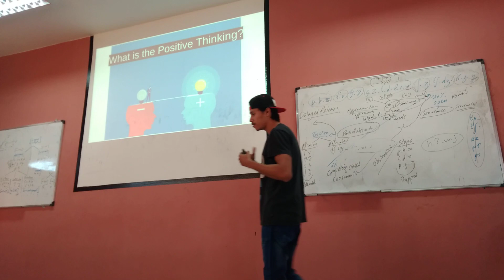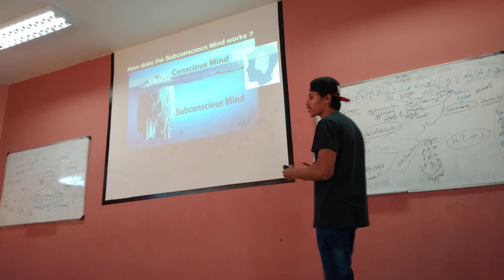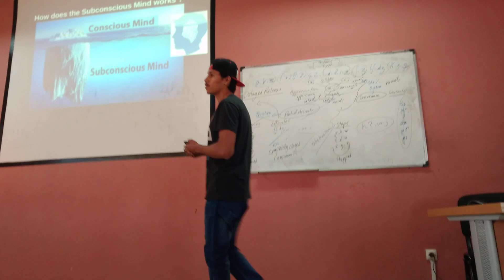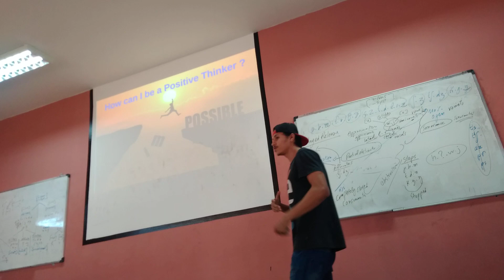The main Understanding of the Positive Thinking .Public Speaking Challenge.